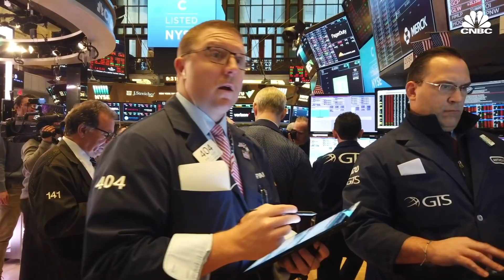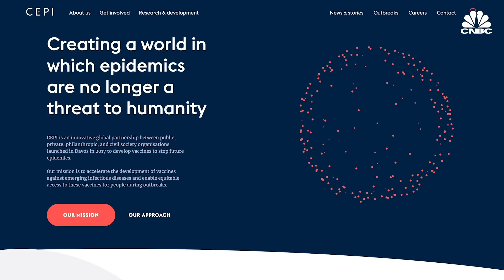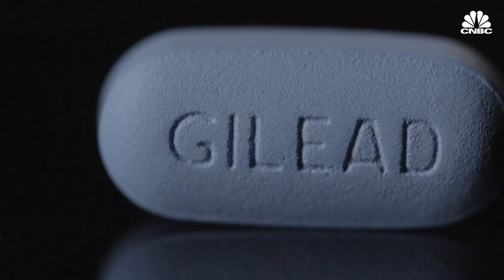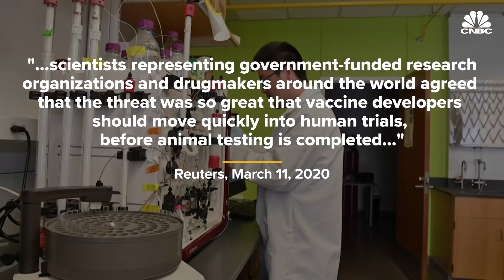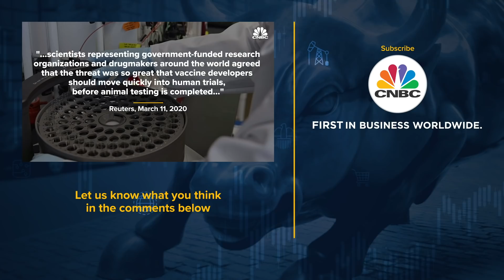The Race To Develop A Coronavirus Vaccine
The growing coronavirus outbreak is causing chaos in global financial markets, freezing supply chains and causing companies all over the world to create work-for-home plans and ban business travel. At drug companies and research labs, though, the race is on to develop a cure for coronavirus, or at least its symptoms. Here's what's at stake, and when the world can expect a coronavirus vaccine.